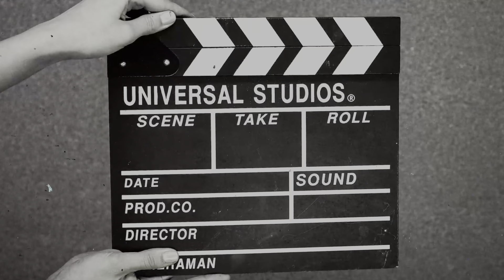Goa वरुन आणले कोमल ला gifts 🎁 | happy झाली खुप 🙈| कोमलचा आवडता कोल्हापुरी साज | Volg No 70❤️😍